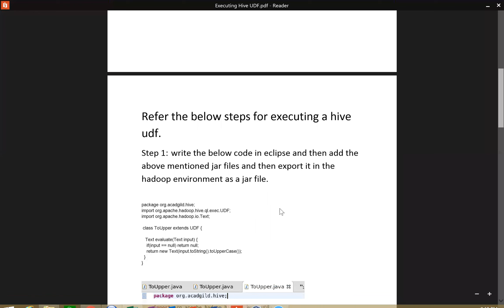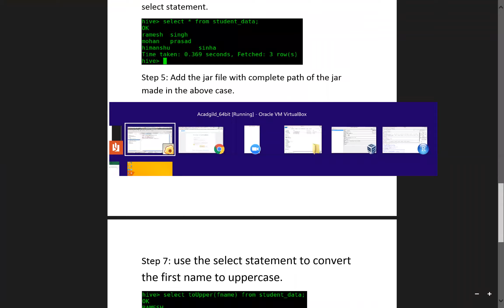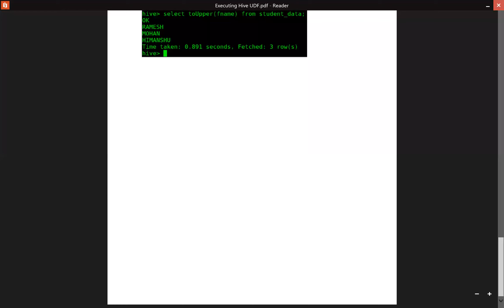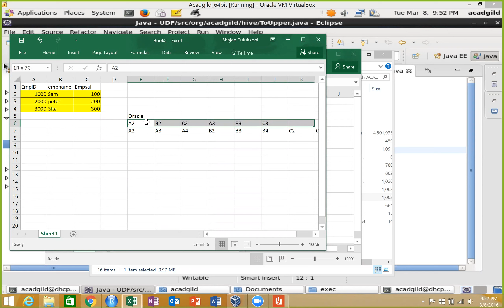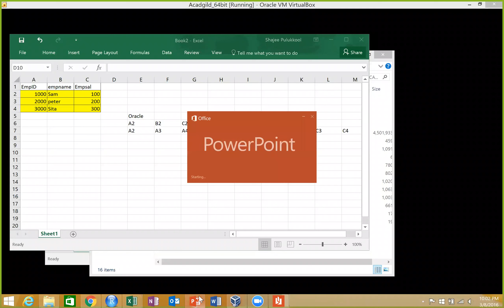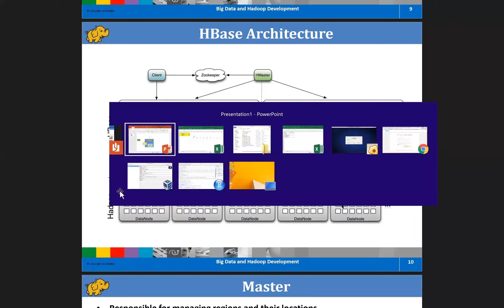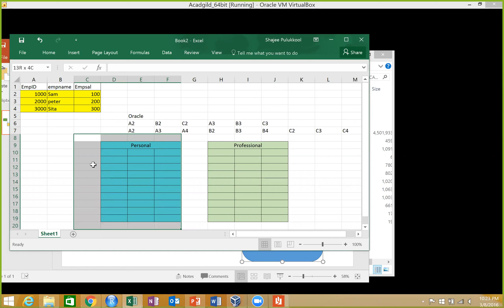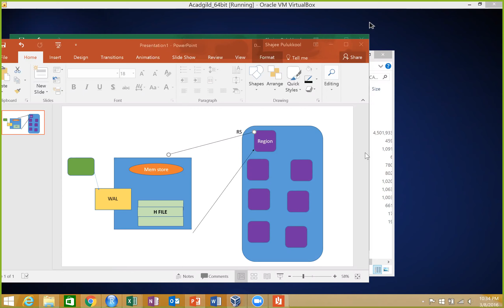Hadoop HBASE INTRODUCTION,HBASE ARCHITECTURE - Session 15 - II